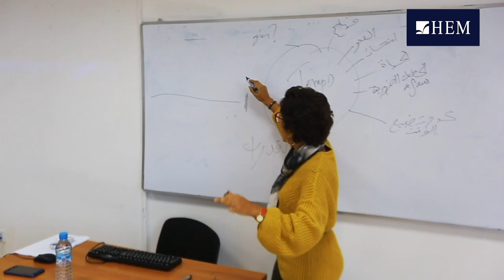HEM Land - HEM Tanger, 2020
HEM Tanger a organisé la 4ème édition de HEM Land. Une belle journée d’échanges et de diffusion d’ondes positives entre HEMistes et futurs bacheliers de la région du nord.
Ateliers de gestion du temps, de préparation au BAC, de théâtre, de danse, de sport et bien d'autres surprises étaient au RDV... Retour en images sur les moments forts de la journée !